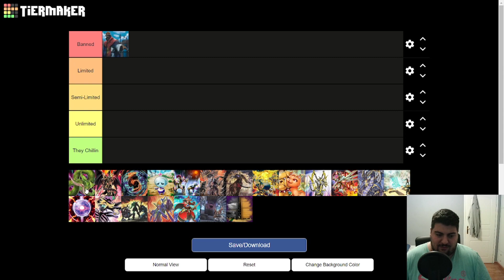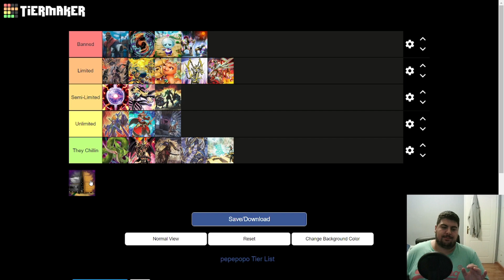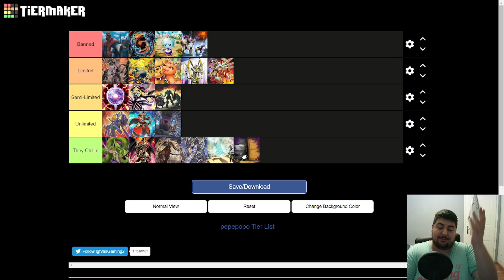Banlist Prediction October 2021